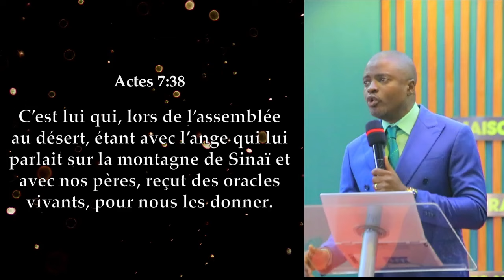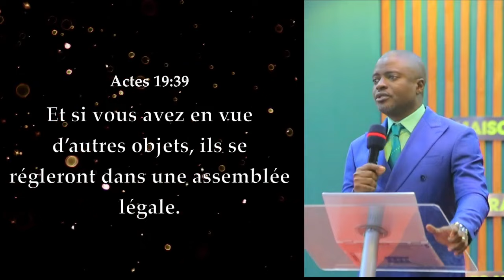Culte Dominical du 30.06.2024 | COMPRENDRE L'EGLISE 2